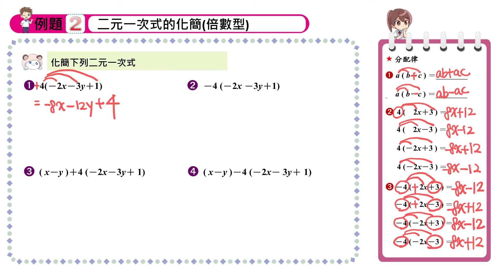【例題2】二元一次式的化簡2